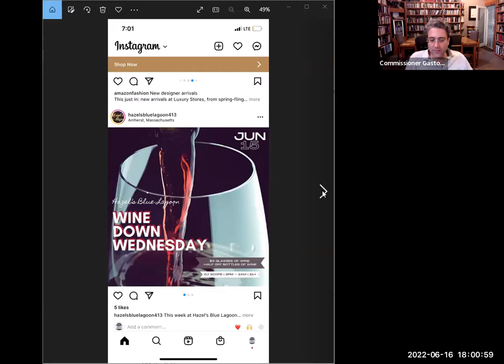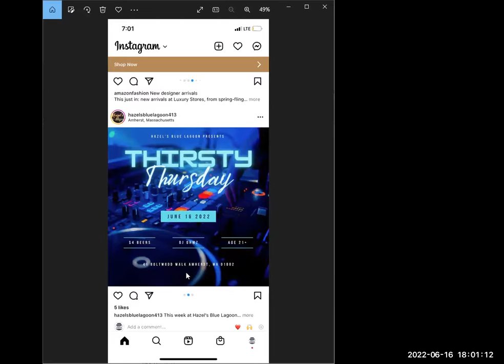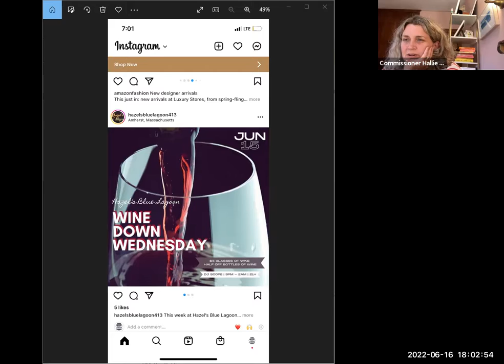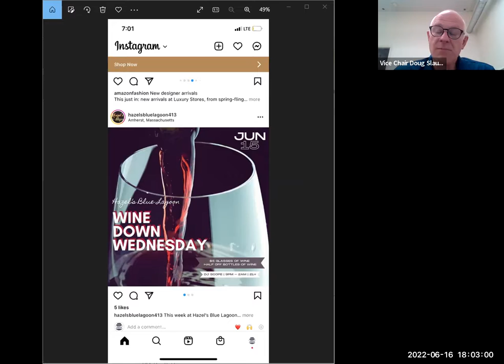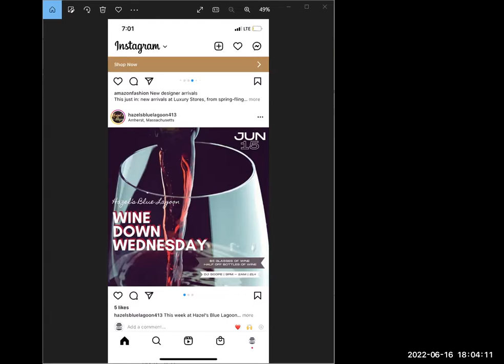Board of License Commissioners Jun 16, 2022